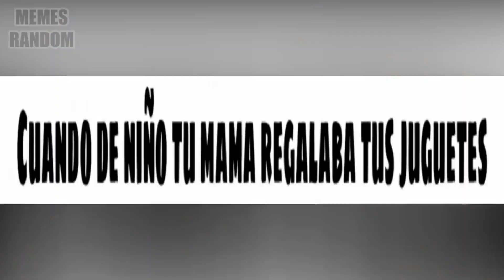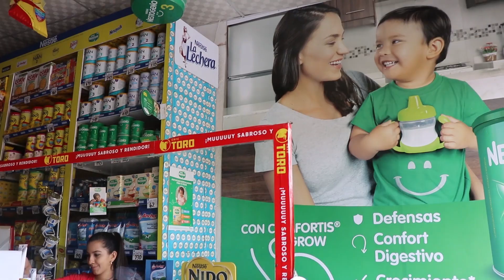Desde la calle premiando con dinero en efectivo